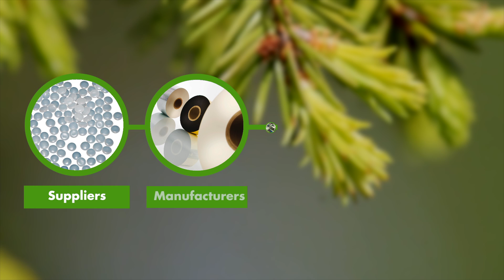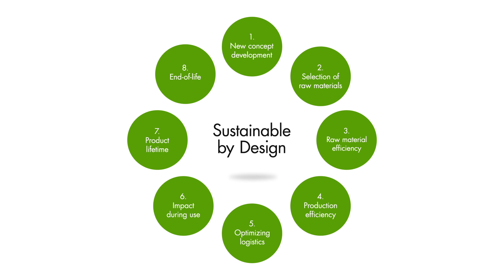Optimized label choices through life cycle assessment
Label Life by UPM Raflatac is based on life cycle assessment (LCA), a scientific method for analysing the environmental impacts of products. Through our service you can get LCA calculations on three fundamental impacts: greenhouse gas emissions, energy use, and water consumption. Calculations using other life cycle indicators are available via our Tailored by UPM Raflatac service. In addition, Label Life offers you comparisons of different UPM Raflatac products and relevant end-of-life scenarios for liner, helping you find the right sustainability solutions for your needs.